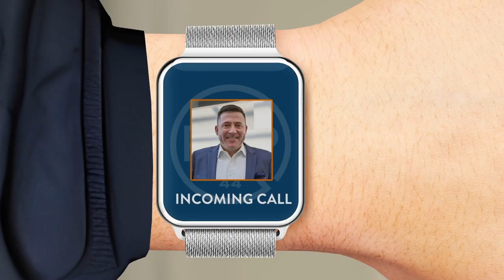RISKWORLD 2023, Episode One: Rendezvous at Hartsfield!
Will Chad & Matt make it through the airport and get to RISKWORLD on time? Find out now!